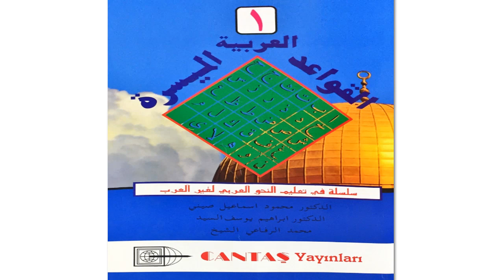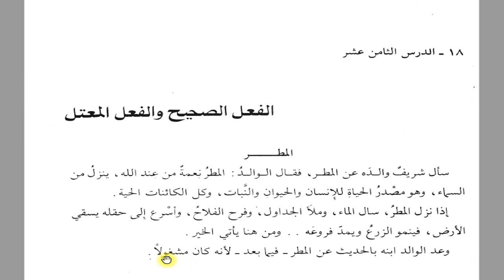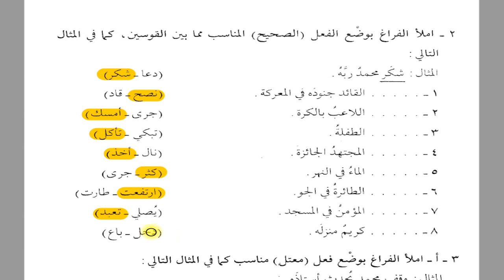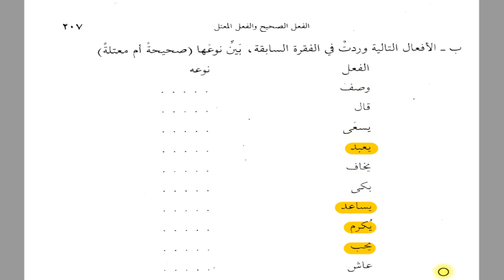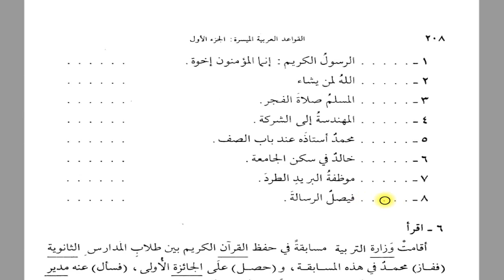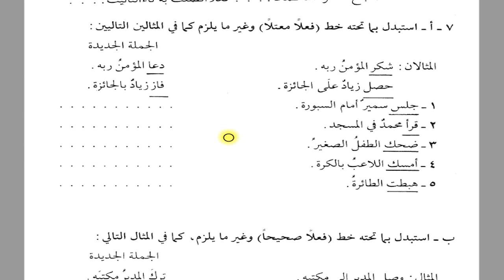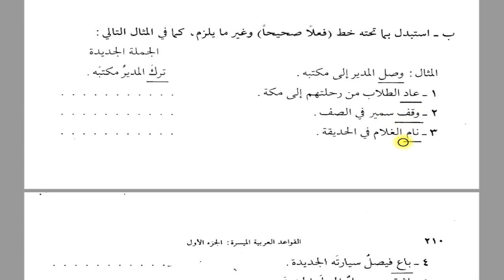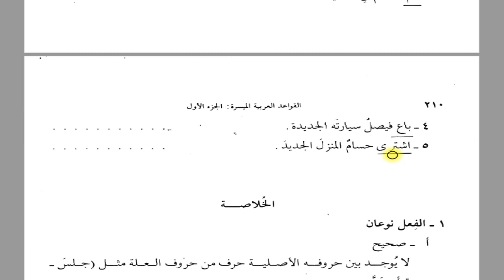el-Kavaid el-Müyessera 1.Kitap 18.Ders (Sahih ve İlletli Fiiller)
el-Kavaid el-Arabiyye el-Müyessera 1.Kitap, 18.Ders, Cantaş Yayınları.

Arapça'da Sahih ve İlletli Fiiller;
İllet Harfleri: ( ا - و - ي )
Kök harfleri arasında illet harfi bulunmayan fiillere sahih fiil,
kök harfleri arasında illet harfi bulunan fillere ise illetli fiil denir.

Arş. Gör. Adem MİDİLLİ
Harran Üniversitesi İlahiyat Fakültesi